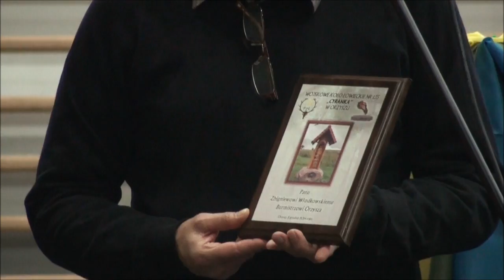8.12.2014 II Sesja Rady Miejskiej w Orzyszu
Uroczysta inauguracja kadencji Burmistrza Orzysza Zbigniewa Włodkowskiego